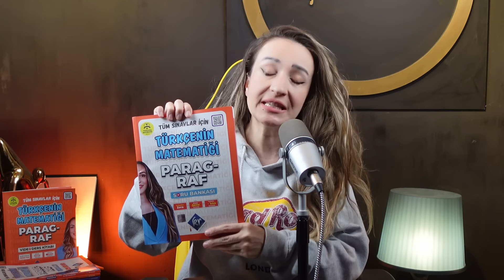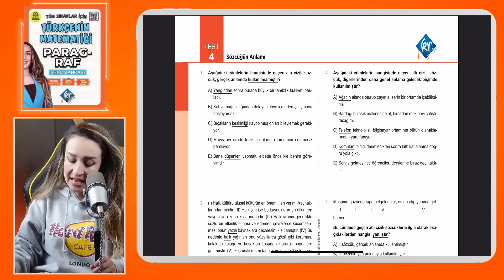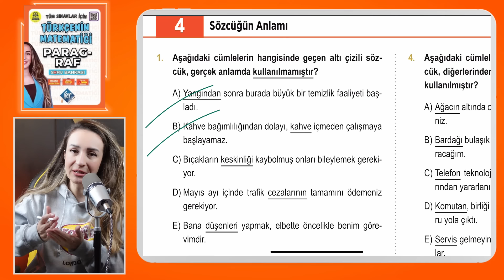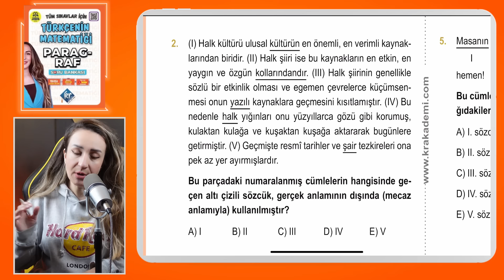21 GÜNDE PARAGRAF KAMPI / TAKTİKLERLE / TYT-KPSS-LGS 2024 / 2.GÜN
21 GÜNDE PARAGRAF KAMPI / TAKTİKLERLE / TYT-KPSS-LGS 2024 / 2.GÜN
🌟KAMP KİTAPLARIMIZ🌟